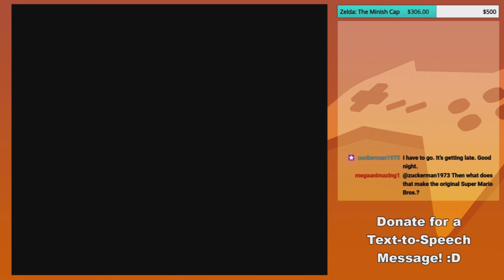Yoshi's Evil Purple Brother | GoldenFox Plays Super Mario RPG: Legend of the Seven Stars Pt. 5